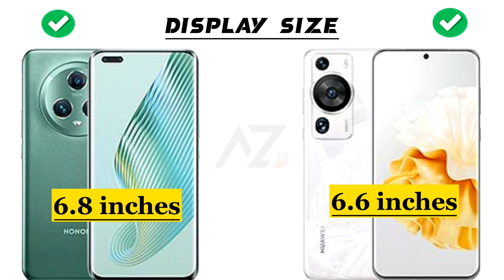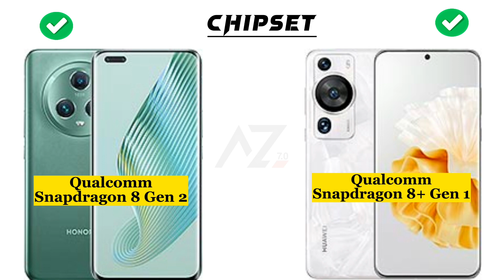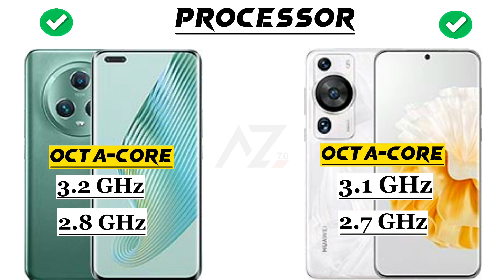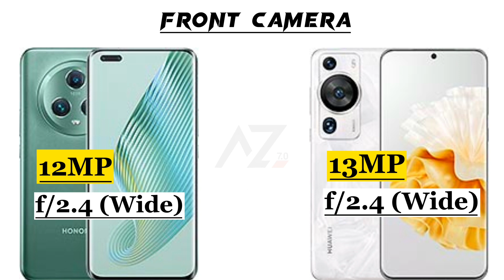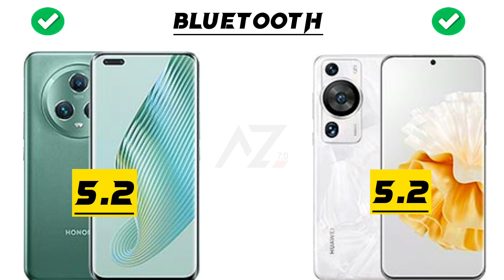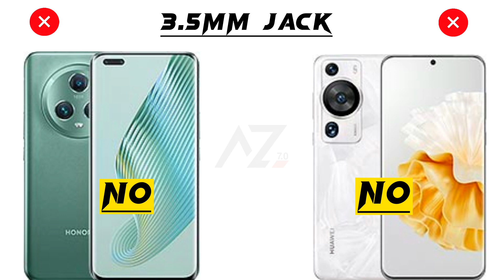Huawei P60 Pro vs Honor Magic 5 Pro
Hey ‎@Abdullahzone7.0
This is an in-depth comparison between Huawei P60 Pro vs Honor Magic 5 Pro. In this comparison, you will find the camera, battery, performance,display and design comparison.So this video will help you in your purchasing decision.